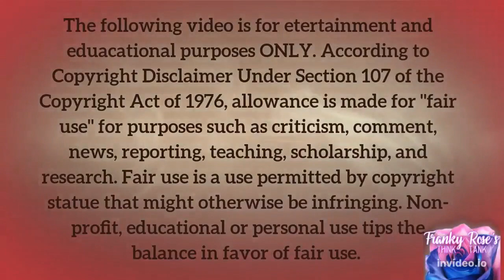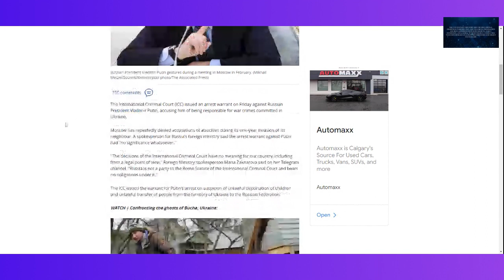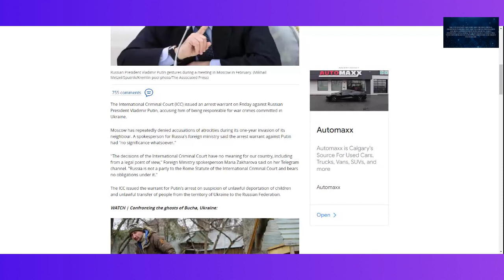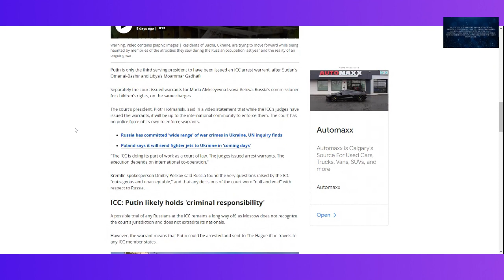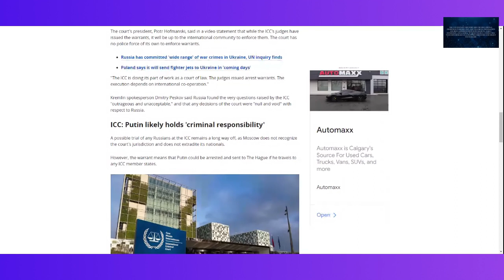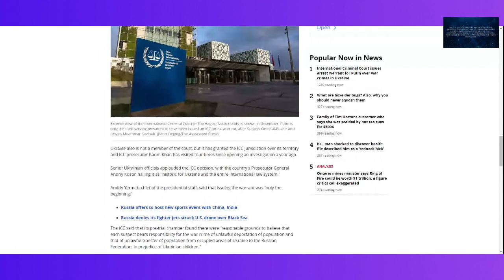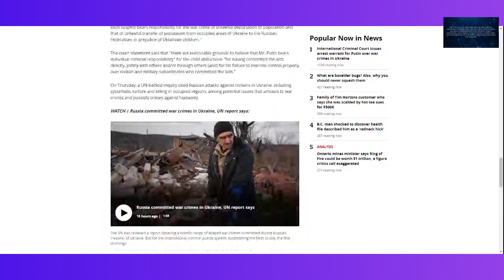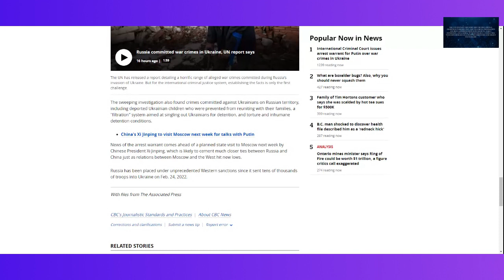INTERNATIONAL CRIMINAL COURT HAS PUT OUT A WARRANT FOR PUTIN FOR HIS WAR CRIMES !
The ICC has put out a warrant for Putins Arrest for war crimes against Ukraine. Putins spokes person has said .. they are not worried because they dont follow the same laws. So what does this mean? Do you believe that Putin will be stopped? I am wondering how far he is willing to go .. personally I think he is off pudding enough to go through with all threats. How about you .. do you think he is willing to exterminate all of us?
Cheers!

THINK TANK TIME!

**TRIGGER WARNING*

As many crime channels do, we deal with the information Infront of us, and this is all opinion and speculation only. Further more, everyone has a right to their own opinion and individual way of thinking, but trolling to get a response from others will not be tolerated. I talk about very serious topics and because of those individual personalities on this channel, we sometimes laugh. We never mean any disrespect to anyone at any time. If this is something you don't approve of .. there are plenty of channels for you to choose from.  We don't except rude people or trolls. I truly hope you Enjoy my Channel.

I  Appreciate You  -  Franky Rose  -

RESOURCES